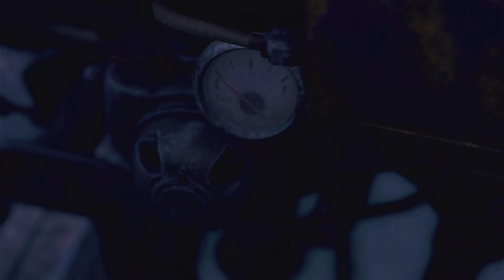Cross the lake RE4 Remake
Cross the lake RE4 Remake Chapter 3 quest video. Cross the lake RE4 Remake guide & locations.

Resident Evil 4 remake chainsaw is a survival horror game developed by Capcom